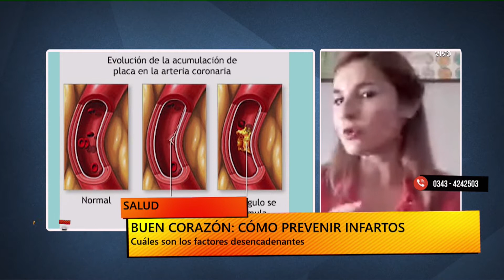El dolor de pecho y la sospechas de un infarto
Una médica cardióloga repasa los síntomas que pueden alertar sobre un posible episodio cardíaco. Y habla de los últimos años de Diego Maradona, con parte de su corazón afectado.